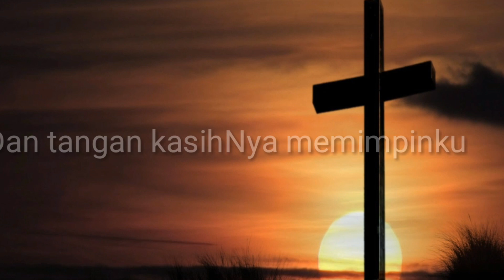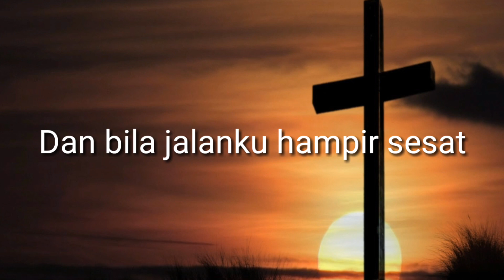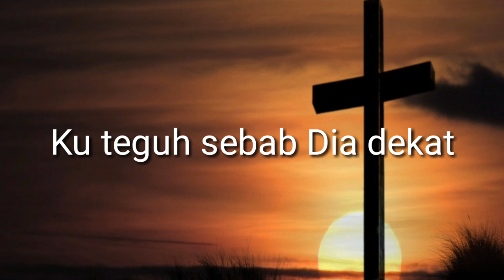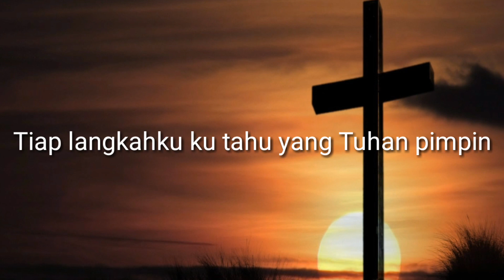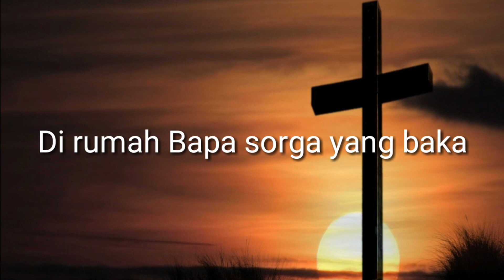Lagu Karaoke Rohani Kristen~Tiap Langkahku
"inspirasikristen2997"